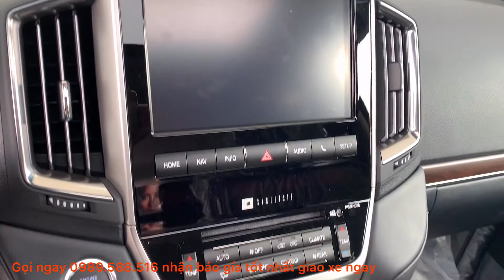✅Toyota Land Cruiser 2020 MÀU ĐEN 💥XE GIAO NGAY KHUYẾN MẠI 900 Triệu Nhận Xe LH 0989588516 Trả Góp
✅Toyota Land Cruiser 2020 MÀU ĐEN 💥XE GIAO NGAY KHUYẾN MẠI LH 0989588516
❤TOYOTA LAND CRUISER 2020 vừa ra mắt
✅4 tỷ không mua xe này thì.mua xe nào nữa.
🚘 Toyota Land Cruiser 2020 đã có giá chính thức : 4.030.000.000 đ
💥 Phiên bản 2020 nhập khẩu Nhật Bản, tiện nghi theo tiêu chuẩn Châu Âu
💥 Land Cruiser 2020 có 9 màu: 2 Đen, Trắng, Nâu vàng, Nâu đỏ, Bạc, Xanh đen, Ghi xám.
💥 Màu nội thất tùy chọn: Đen hoặc Nâu da bò.
💥 Xe được trang bị nâng cấp hơn so với bản 2019 gồm:
1. Cửa nóc (cửa sổ trời)
2. Camera 360 độ
3. 14 Loa JBL
4. Sạc không dây chuẩn Qi
5. Cốp điện
6. Kính sau đổi màu
7. 9 túi khí
8. Nội thất da cao cấp, ốp vân gỗ.
. Và rất nhiều tính năng an toàn khác.
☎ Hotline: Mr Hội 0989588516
✔ Các bạn bấm nút Subscribe để Đăng Ký theo dõi Kênh nhé để kênh ngày càng ra nhiều video hướng dẫn sử dụng và đánh giá giới thiệu sản phẩm cùng giá bán tốt nhất,kính chúc quý khách sức khỏe và lái xe an toàn
☞ Do not Reup
XEM THÊM VIDEO ĐÁNH GIÁ CÁC SẢN PHẨN DƯỚI ĐÂY
PHÒNG KINH DOANH TOYOTA THANH XUÂN HÀ NỘI
TRƯỞNG PHÒNG BÁN HÀNG : PHÙNG VĂN HỘI
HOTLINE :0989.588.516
KÍNH CHÚC QUÝ KHÁCH SỨC KHỎE – LÁI XE AN TOÀN